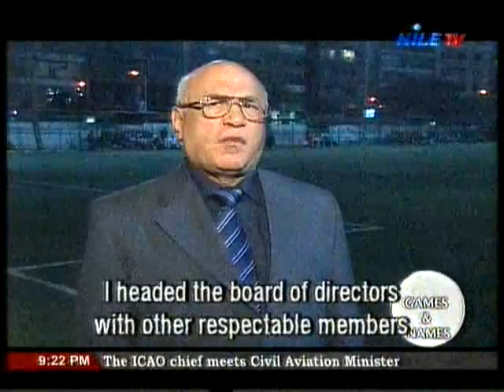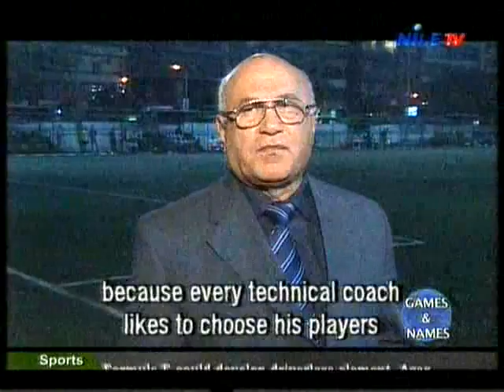Games & Names 11 12 2015